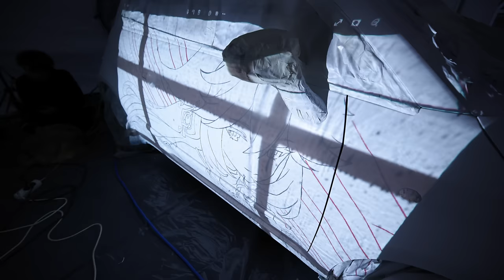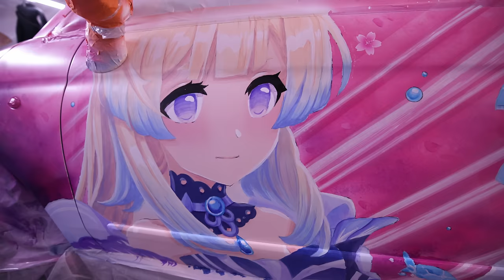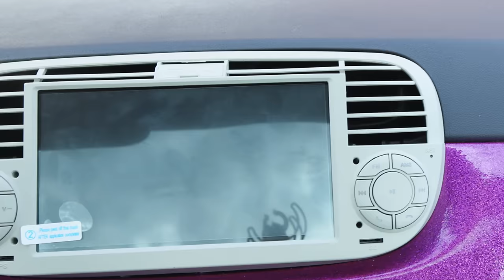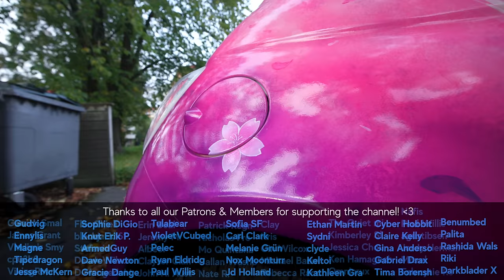I Got Revenge on my Brother with an Anime Car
Thanks to Genshin Impact for making this video possible!
Use this Gift Code: 6T8NWE3HD7PD to get 60 Primogems and 5 Adventurer's Experience!

My brother was really annoying while we were growing up so now, 10 years later, it's time for me to get my revenge. I've spent aroud 20 days in total painting a custom pink anime car, and I'll be giving it to my brother as his very first car!